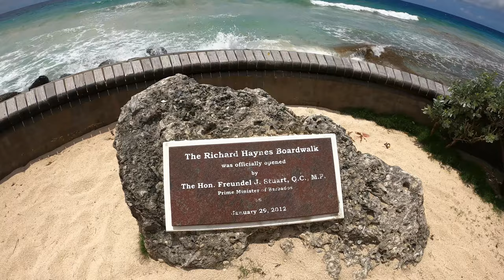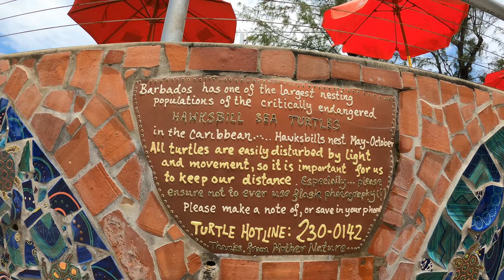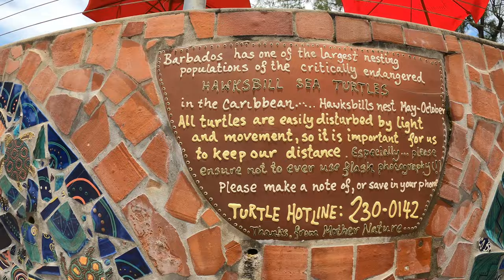Richard Haynes Boardwalk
A walk on the Richard Haynes Boardwalk during a recent trip to Barbados. I was lucky enough to see some turtles leaving their next and moving into the ocean to start their new lives. The boardwalk stretches 1.6 km between the famous Barbados Accra beach and Camelot. There are many restaurants and bars along the way as well as lookout points where you can stop and take in the sights.
Unfortunately, there was a lot of Sargassum seaweed on the day but the walk was still quite enjoyable.